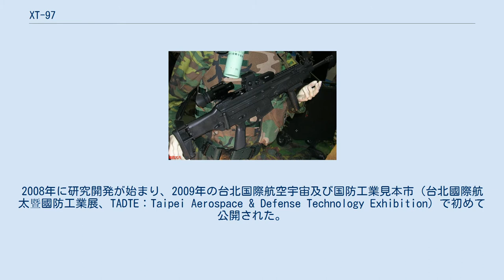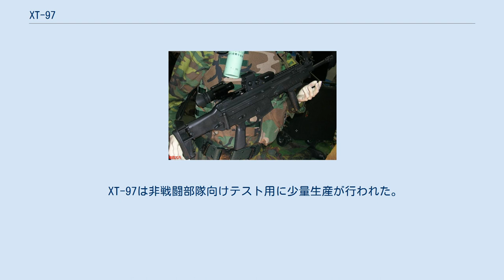XT-97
XT-97（XT-97突擊步槍）は、中華民国の國防部軍備局205兵工廠で開発中だった試作アサルトライフルである。
2008年に研究開発が始まり、2009年の台北国際航空宇宙及び国防工業見本市（台北國際航太暨國防工業展、TADTE：Taipei Aerospace & Defense Technology Exhibition）で初めて公開された。
 その後、205兵工廠などでのテストを繰り返しプロジェクトは発展解消、『XT-101突擊步槍』の研究開発へと移行している。
 XT-97は2000年代中期以降に先進各国軍向けに開発が始まった「次世代アサルトライフル」同様のモジュール化構造とレイルシステムを有しており、外観はSCARに酷似した上MP5を合わせたような形となっている。
 また、特徴的なバレル上部に移設された再装填ハンドルによって、内部設計は65式歩槍系統から大きく逸脱していることを示唆している。
ストック部は伸縮＆折り畳み式である。
 野外での迅速なバレル変更可能なよう設計されており、口径5.56mmに替えてサブマシンガン用の9mmの銃身と銃弾、より火力のある7.62mm NATO弾と銃身を用いることも可能となっていた。
射撃モードはフルオートと単発の2種。
 配備先は一般兵科のみならず、空挺部隊や海軍陸戦隊、砲兵や機械化部隊および二輪部隊の兵員自衛用を想定していた。
 XT-97は非戦闘部隊向けテスト用に少量生産が行われた。